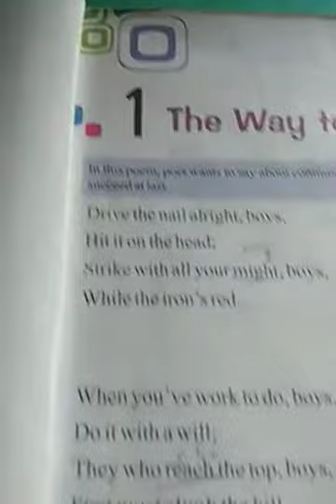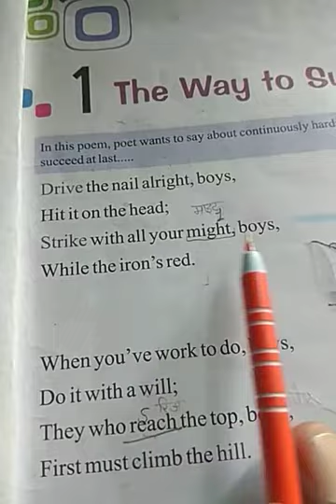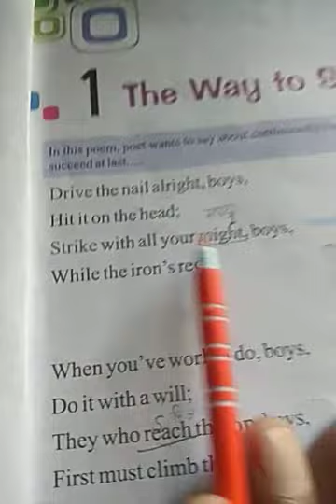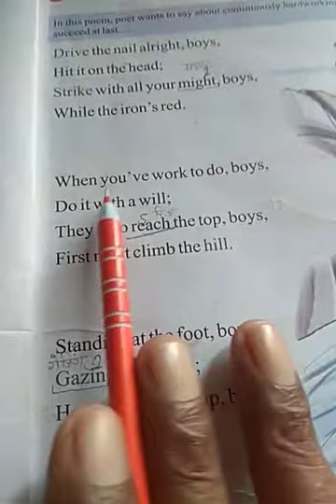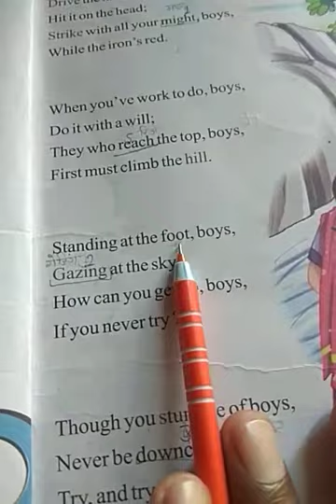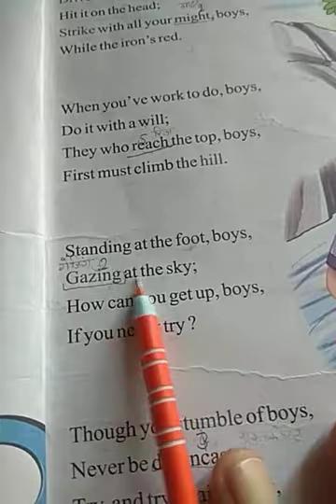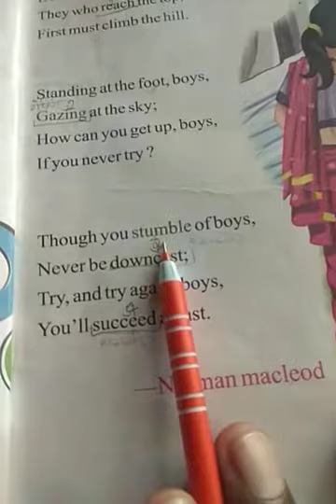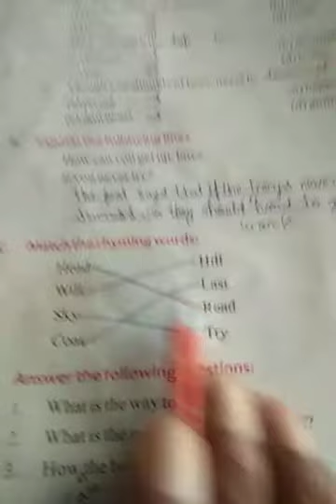Class 4 English Garden Ch1 The Way To Success